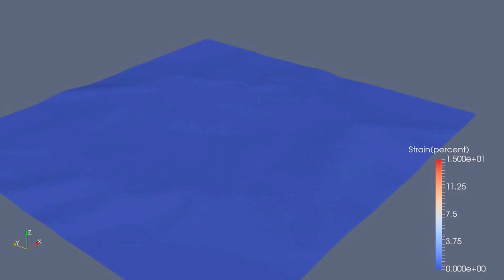Fall of 40kg Concrete block on a fixed geotextile